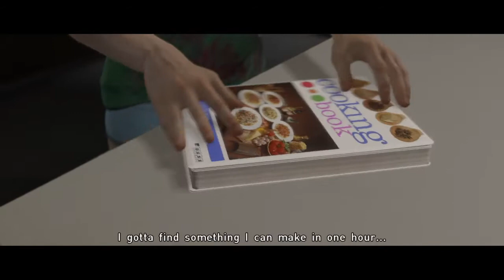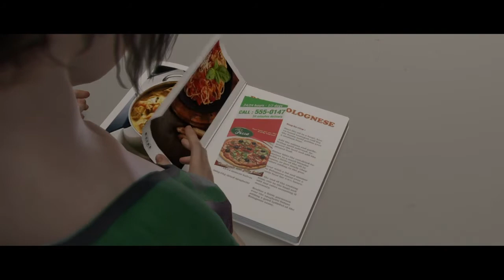Beyond :Two Souls part 7